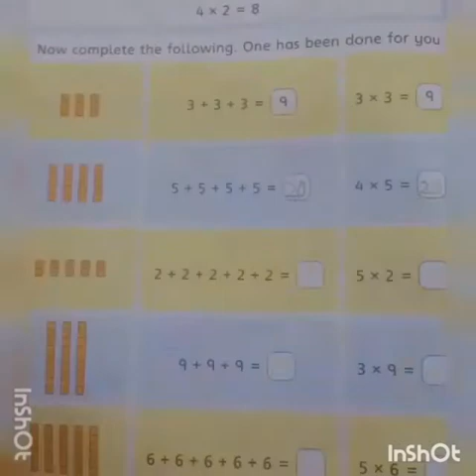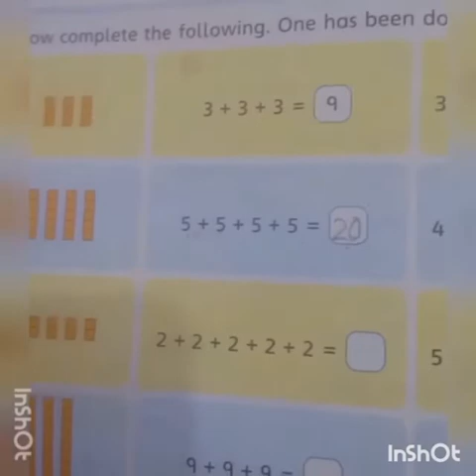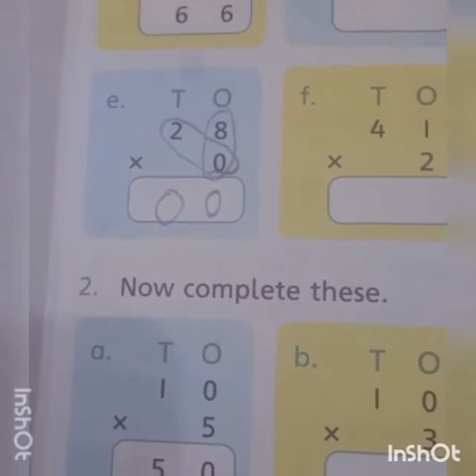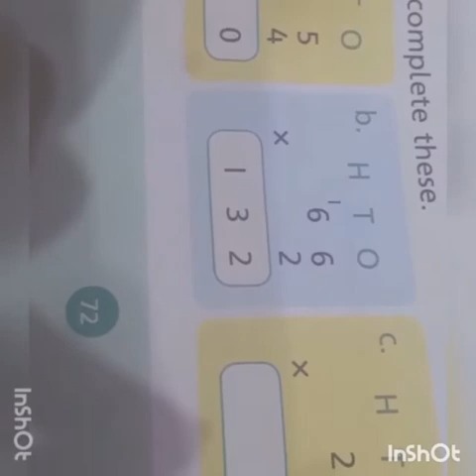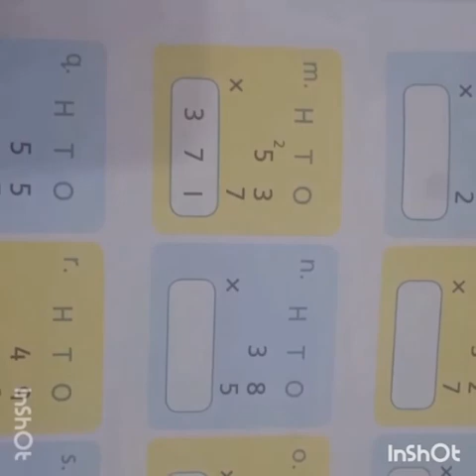Class 2 Math Pg#67 73